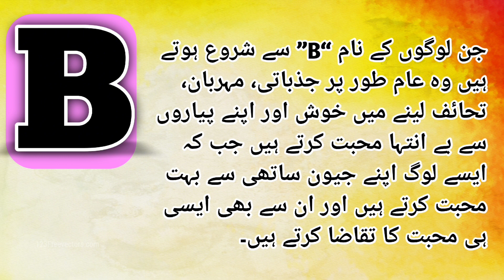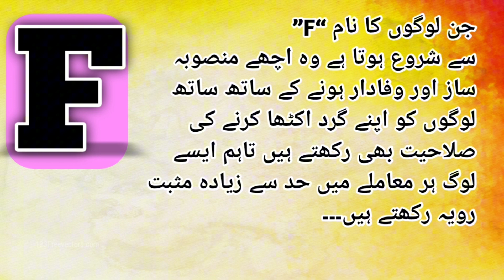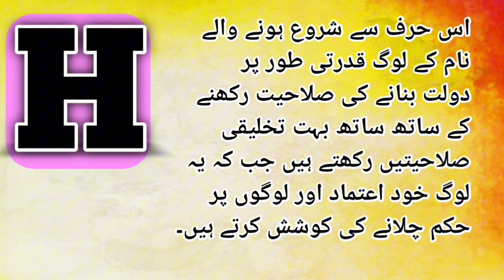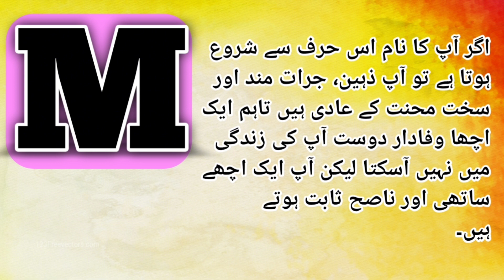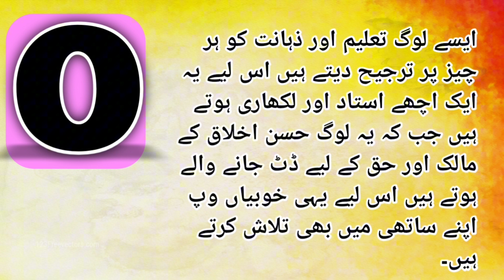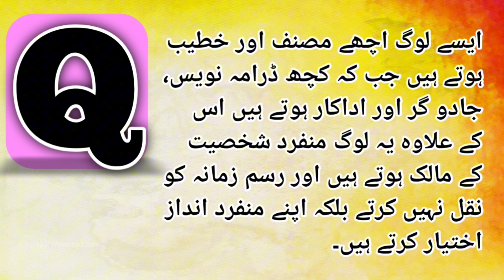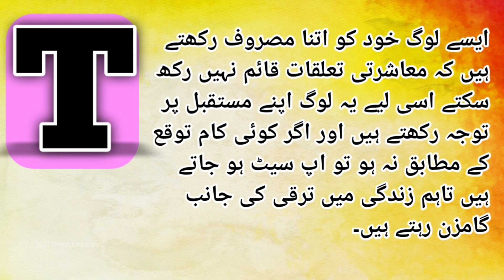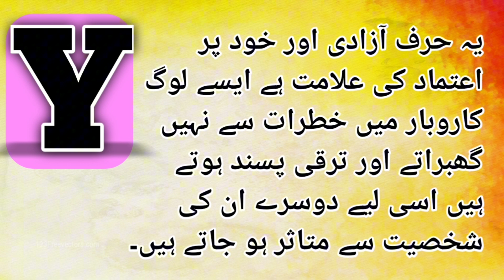How does the first letter of your name affect your life? Know about your personality.